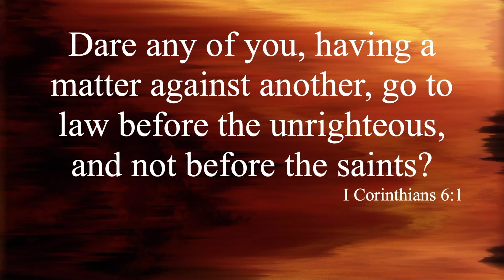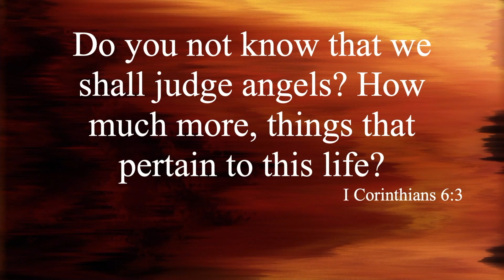Judge Me O LORD | TEACHING ONLY | Bill Cloud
Moses addresses the status of judges, the king, priests and prophets in this portion. Leaders were an integral part of Israel’s government. This includes those who would judge spiritual and civil matters. So these particular men had to be men of good character and integrity. Our whole lives we have been told that we are not to judge. The reality is that the scriptures teach us to be careful how we judge. If this were not true, God wouldn’t have commanded Moses to appoint judges and other leaders. It was understood that the standards of judges and leaders should be expected of all God’s people. All of His people should be leaders in training because we influence those around us. We are held to a higher standard. Scripture even implies that we should be equipped to work things out justly. Even in cases where those who are over us are not acting justly, we should accept it and trust those things will be brought to light by the Father. As followers of Messiah, our righteousness must exceed theirs. If there is not order, then chaos follows. We have to be willing to yield ourselves to His standards and comply with wisdom, not emotion. If we embrace God’s standards of structure and justice in our own life, we won’t be prone to kick at it in other ways. If we are judged to be wrong in a matter, it is to provoke us to do right.

Shoftim
Deuteronomy 16:18 — 21:9
Judge Me O LORD

If you are enjoying this live stream, PLEASE consider sending in an offering, tithe, or donation to help us continue spread the gospel free from Jacob's Tent. We work hard to make sure this is an enjoyable experience to our online community, but it doesn't come without a price.